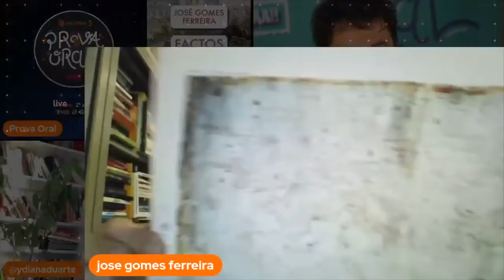José Gomes Ferreira não bate certo! - Bandex na Prova Oral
José Gomes Ferreira queimou as pestanas na net. O comentador da SIC foi ao programa Prova Oral, da Antena 3, e falou com Fernando Alvim e Diana Duarte sobre as descobertas que fez com a sua ligação rápida à internet.
De Marte ao Brasil, passando pelo Canadá e a costa da Austrália, José Gomes Ferreira foi a todo o lado, queimando as pestanas pelo caminho.

Só não vê quem não quer!
Procurem na net.

Partilha.
Subscreve.